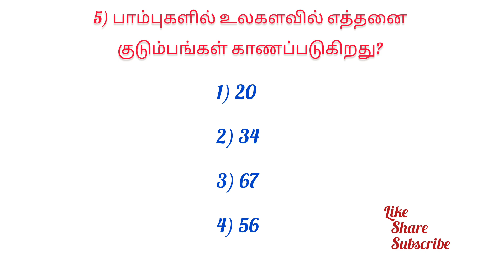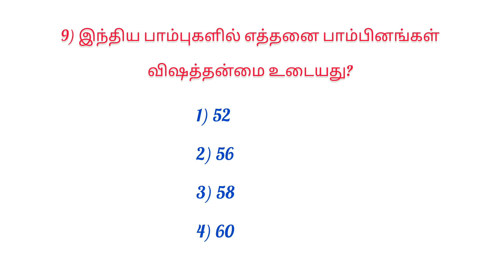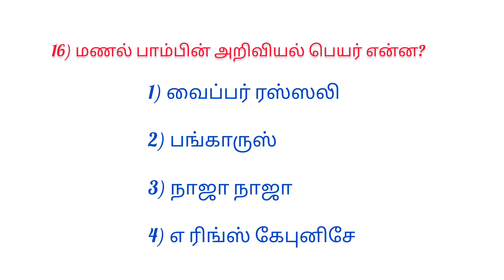5 December 2023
1) 4
2) 4
3) 3
4) 3
5) 1
6) 1
7) 1
8) 3
9) 1
10) 3
11) 3
12) 4
13) 1
14) 3
15) 4
16) எரிங்ஸ் கோனிகஸ்
17) 1
18) 2